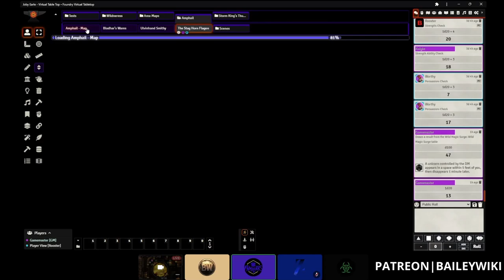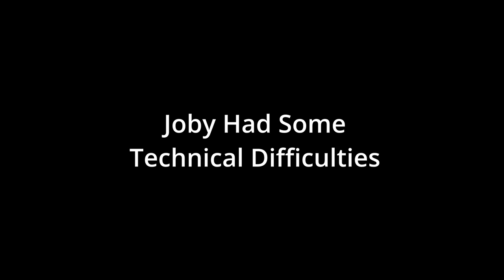Transitioning from Roll20 to Foundryvtt Part 10: How To Prep Your Game in FoundryVTT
We're back with Vox and his journey to learning FoundryVTT, this time with a special guest: Joby from The Familiars! The Familiars DnD are an actual play group on Twitch, YouTube, and more. They are "Professional Actors. Unprofessional Adventurers." and are a ton of fun to watch. Joby makes use of FoundryVTT for all of the groups session, so we're sitting down with him to take a peak behind the DM Screen!

Let us know what questions you have about FoundryVTT and what we should cover next in this series!

To get the Baileywiki content featured in this episode, go

TIMESTAMPS
00:00 Intro

About The Familiars and Joby
01:11 About The Familiars
03:30 Joby and His TTRPG Journey
07:57 Joby on Automation vs Rolling

Joby's Setup and Processes
11:47 Joby's Town of Amphail
14:29 We Have Fun Here
14:44 The Party Wanted to Go to a Tavern...
18:34 What Joby Has "Walking Into" His Sessions
22:17 Making a Map on the Fly
23:32 DDB Importer and Working With Players
26:38 Journals and Artwork

Running a Session
29:22 Joby's In Session Setup
32:51 Setting Up Players for Success
38:24 How Joby Runs Combat

Q&A and DM Talk
43:19 Handling Custom Items and Equipment
46:28 Vox on Custom Items and Drops
47:43 The Power of Art Design with HeroForge and MidJourney

50:01 Outro and Conclusion

Source httpincompetech.commusicroyalty-freeindex.htmlisrc=USUAN1300010